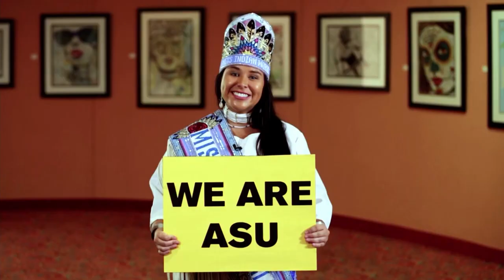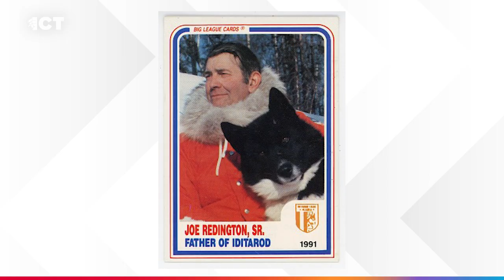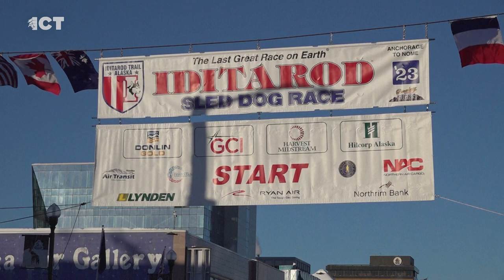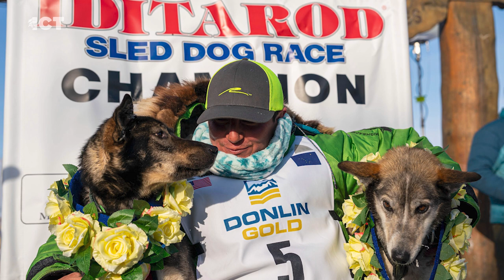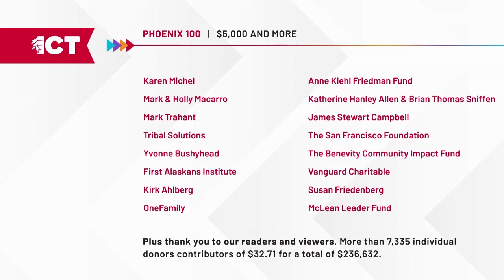Indigenous winners take top honors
Wednesday, March 22, 2023 - Meet Inupiaq musher Ryan Redington, the winner of this year’s Iditarod. The top American men’s finisher in the 2023 LA Marathon is Hopi. Holly Cook Macarro comments on a case before the U.S. Supreme Court concerning Navajo water rights.

Ryan Redington is Iditarod royalty. His father Raymie Redington competed in the grueling sled dog race from Anchorage to Nome, Alaska, 14 times. His grandfather Joe Redington, Sr.co-founded the race in 1973. Ryan became the first in the family to win the race and topped an all Alaska Native podium – with both the second place and third place finishers also being Alaska Native.

A Hopi runner came in as the top American in the 38th L.A. Marathon last weekend. Hosava Kretzmann came in 6th place out of nearly 22-thousand runners. This was his debut, running in his first marathon ever.

 Water rights were the topic of discussion in the U.S. Supreme Court on Monday. The case before the high court is called Arizona versus Navajo Nation. Holly Cook Macarro is an ICT regular contributor and partner with Spirit Rock Consulting.